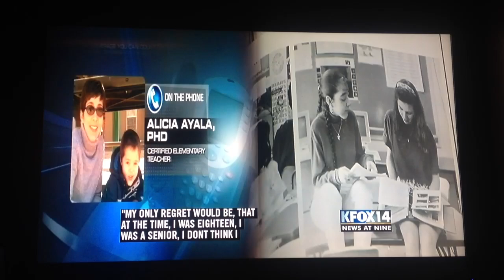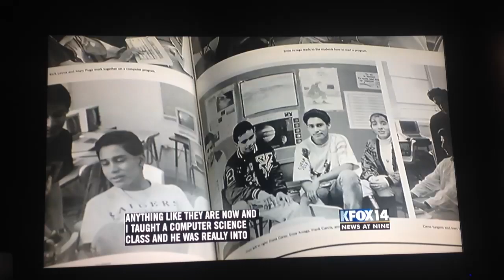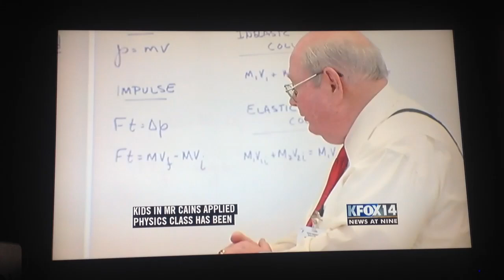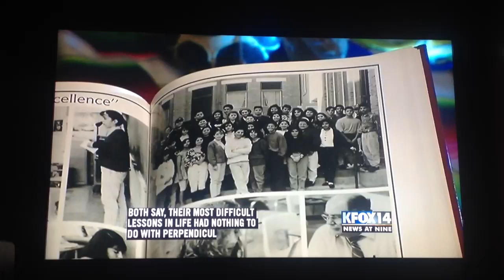Ysleta's "Fab Five" 20 Years Later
In 1992, Enrique E. Arzaga, Alicia Ayala, Jesus A. Martinez, and David Villarreal made history when they became the largest hispanic group of students to ever be accepted to M.I.T. from the same public school. KFOX News investigates where the Ysleta "Fab Five" 20 years later.